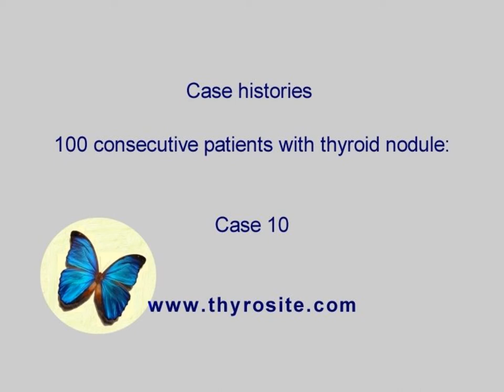100 consecutive patients with thyroid nodule - case 10